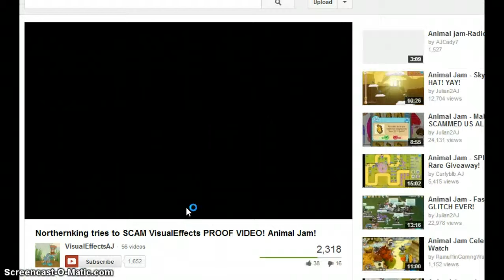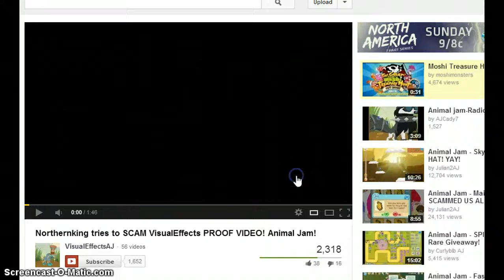Animal Jam- OMG NORTHERNKING SCAMS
.O.O.O.